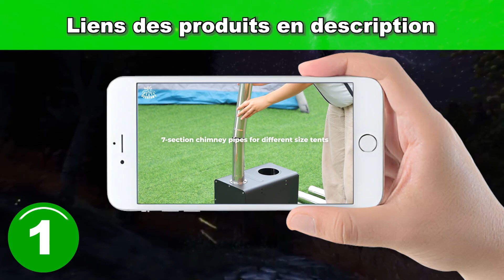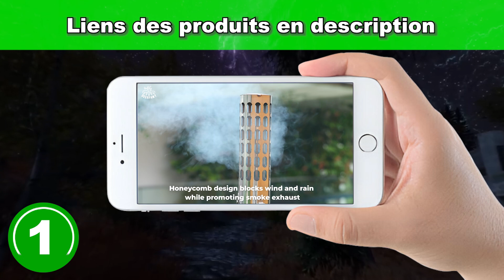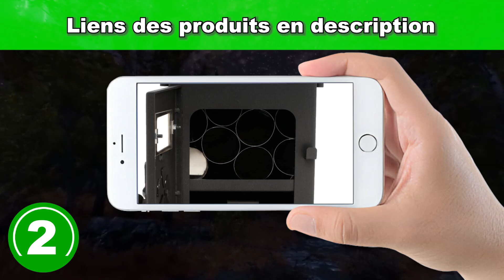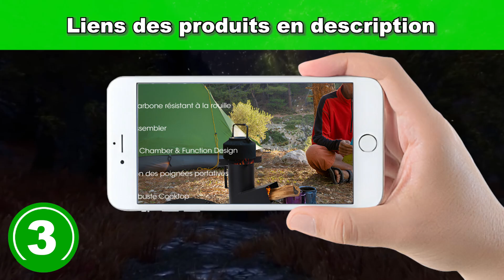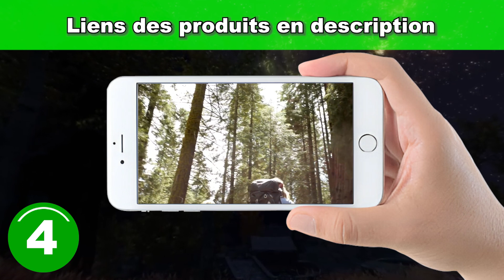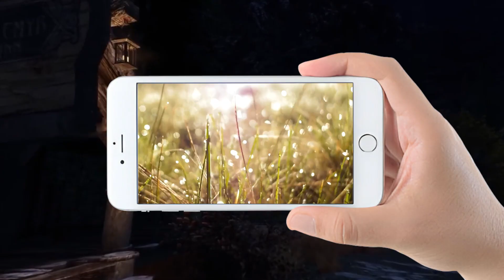réchaud de camping : TOP 5 des meilleurs réchauds de camping à bois à acheter en 2024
Les 5 meilleurs réchauds de camping à acheter en 2024 sont présentés dans cette vidéo !

💫 Produit n°1 : DEERFAMY Réchaud de Tente Portable, Poêle à Bois

💫 Produit n°2 : CampFeuer Poêle de tente | 54 x 40 x 259,5 cm | noir

💫 Produit n°3 : Onlyfire Poêle à fusée 3-1 Réchaud de Camping Multifonctionnel

💫 Produit n°4 : Solo Stove Casserole | Avec sac en nylon, batterie de cuisine légère en acier inoxydable

💫 Produit n°5 : WADEO Réchaud à Bois Portable en Acier Inoxydable avec Sac de Rangement et Scie à Corde